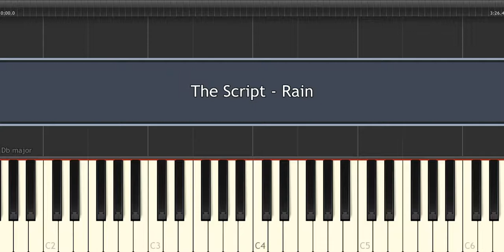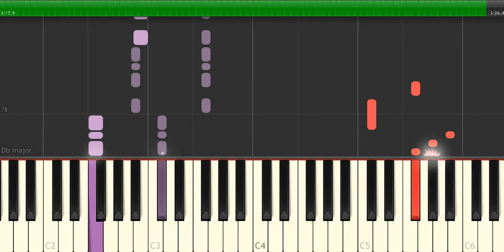The Script - Rain - Piano Tutorial by Amadeus (Synthesia)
How to play the piano “Rain” by The Script!
Listen to this The Script - Rain piano cover and learn how to play the piano accompaniment yourself with our piano lessons.